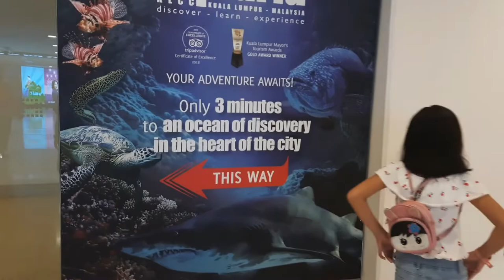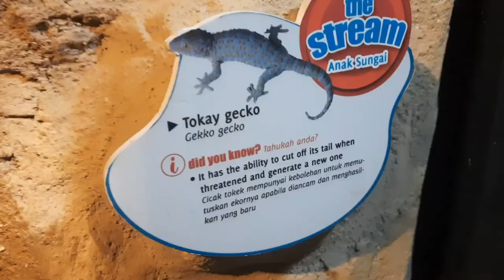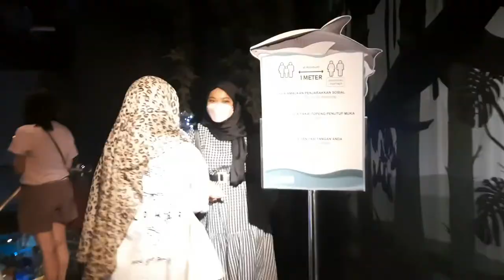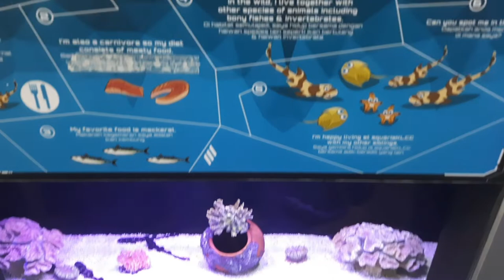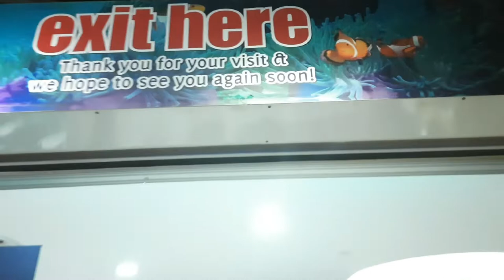EXPLORING AQUARIA KLCC MALAYSIA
trip ke Aquaria klcc Disember 2021
Tiket kami beli di  klook.com lebih berbaloi..boleh bandingkan harga ok.